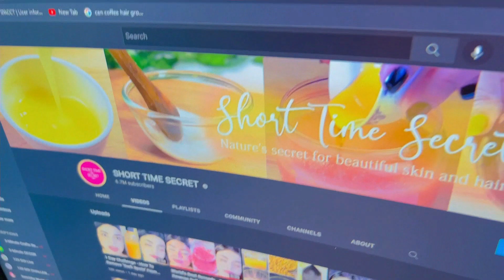খেলতে খেলতে এটা কি হলো Ankush এর সাথে 😱😭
Love,
Sanchita ❤️